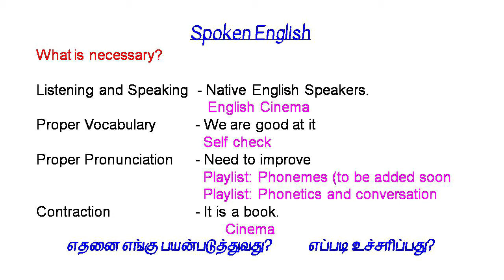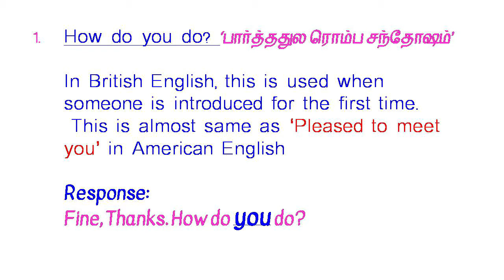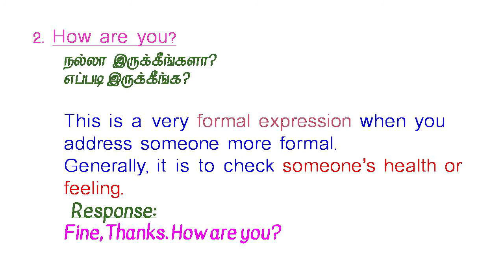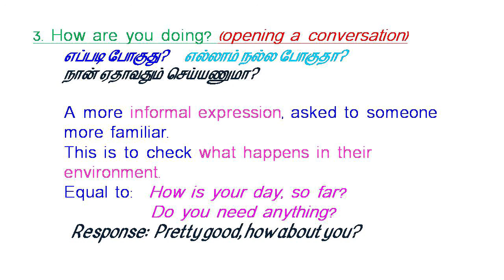Spoken English 1| How do you do? OR How are you? OR How are you doing?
வாங்க பேசலாம் - ஆங்கிலம்! ஈஸியா!